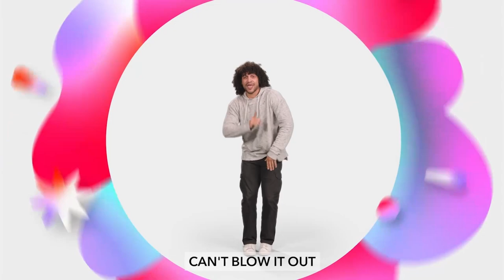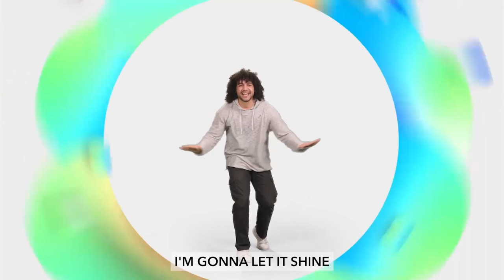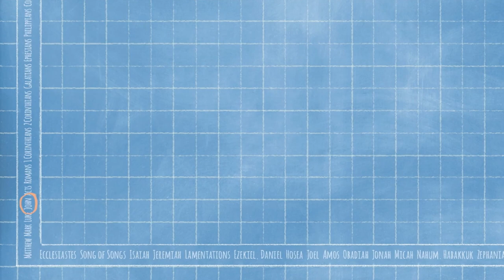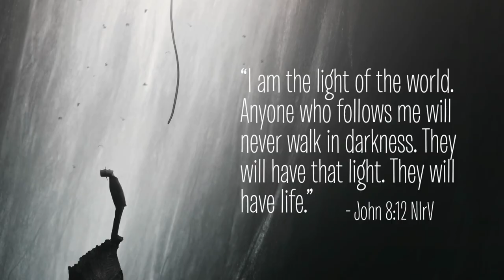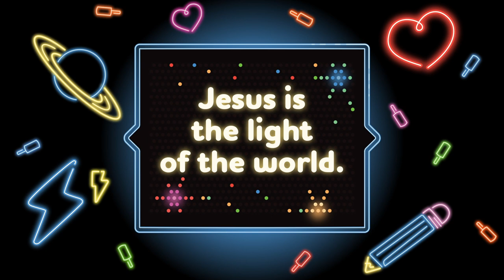Elementary OnlineExperience Week - 5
Bible Story -Jesus Is the Light of the World John 8:12Sharing God’s Comfort 2 Corinthians 1:3-4
Bottom Line -Jesus is the light of the world.